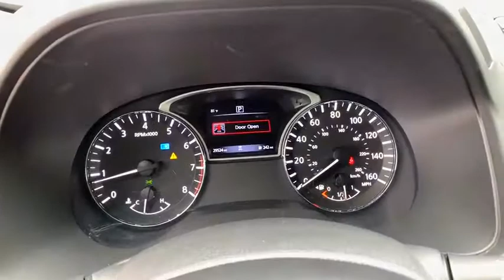2018 Nissan Pathfinder Brownsville, McAllen, Harlingen, Rio Grande City, Raymonville, TX JC642263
Black  2018 Nissan Pathfinder available in Brownsville, Texas at Tipotex Chevrolet. Servicing the McAllen, Harlingen, Rio Grande City, Raymonville, TX area.

Tipotex Chevrolet
1600 Expy 77